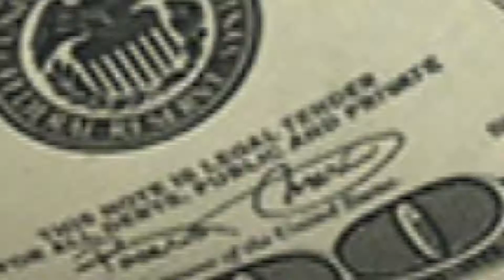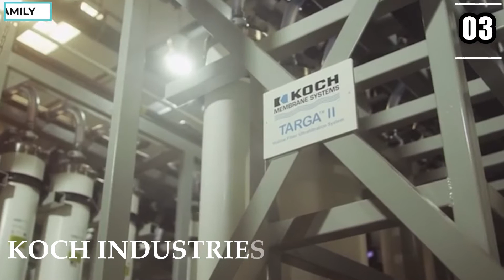Whose The RICHEST Family In The World?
The RICHEST Family in the World!
In this world there are the elite, but t hen there are the elite amongst the elite! The richest families have amassed fortunes to the extent that only a few people would truly understand. So in today's video, we will discover who is the richest family in the world.

In this video, we'll take a look at the richest family in the world. We'll explore their luxurious lifestyle and see what makes them such a successful family.

Their lifestyle is one of luxury and wealth, and we'll find out how they've managed to amass such a fortune. We'll also learn about their unique and interesting family history, and how their wealth has helped them make a positive impact on the world. If you're interested in learning more about the richest family in the world, then this video is for you!

This video, The RICHEST Family In The World, was Inspired by the following:

Inspired By The Richest And Most Powerful Families In The World

Inspired By Top 10 Richest Families In The World

Inspired By This Family Secretly Rules The World

On the Greater Goods YouTube Channel we cover Everything to do with Luxury Lifestyles and the lifestyle of the Richest People. Whether you want to learn about the expensive lifestyle of celebrities or famous people in general and how they spend their Money, we got you covered. If you also are interested in the top most expensive things in the world, the lifestyles of millionaires or the lifestyles of billionaires, and other money topics we've got you covered!

The Following video, The RICHEST Family In The World, relates to the following topics: millionaire,billionaire,money,finance,top 10,top 5,amazing facts,mind blowing facts,The RICHEST Family in the World!,The Wealthiest Family In The World,The Waltons Net Worth,The Waltons Earnings,The Waltons Fortune,The Waltons Money,How Rich Are The Waltons?,Families Who Are Wealth,Rich Families,Family With The Most Money,Top Richest Family In The World,Rothchild Family Net Worth